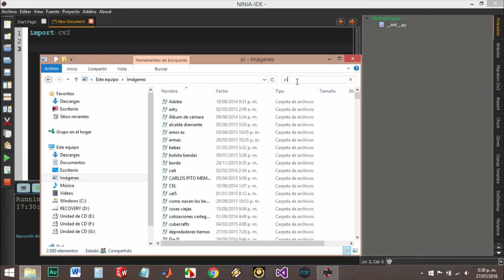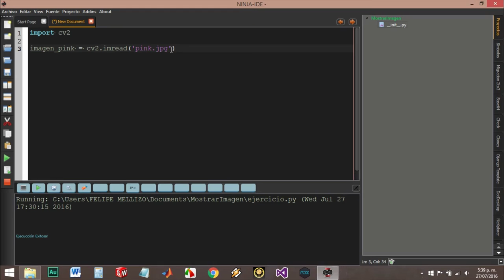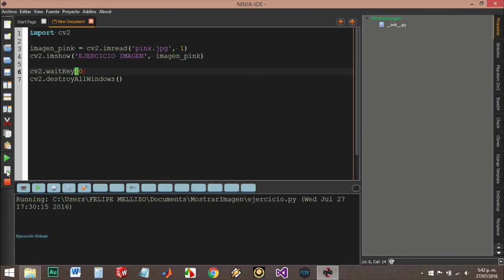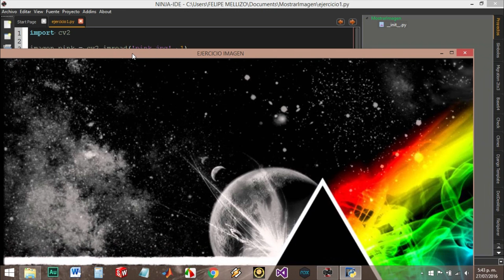01 Tutorial - Visión Artificial OpenCV - Leer Imagen y Desplegar en ventana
Parte 1 de Tutorial básico de visión artificial utilizando la librería openCV, python y ninja IDE.

En la parte de la siguiente linea de codigo: cv2.waitKey(0) digo que el argumento es en segundos, pero me equivoqué, en realidad es en milisegundos!!

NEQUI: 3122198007